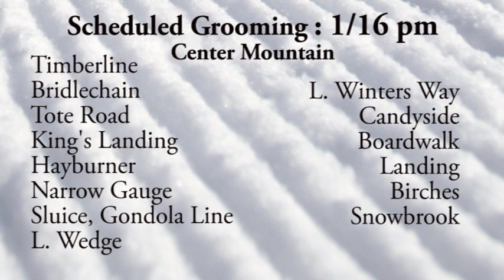WSKI Weather and Trail Report Jan 16th PM